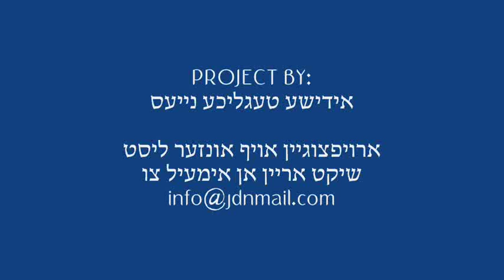Chanukah 5774 With Toldos Aharon Rebbe